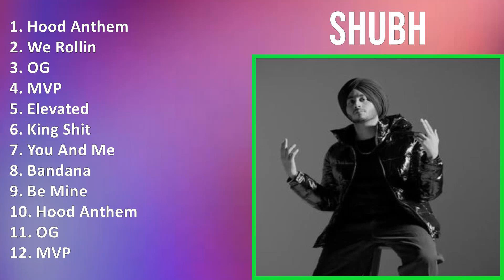S h u b h 2024 MIX Mejores Canciones ~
S h u b h 2024 MIX Grandes Éxitos, Mejores Canciones, Álbum Completo ~

[00:00:00] - 01. H̲o̲̲o̲̲d A̲̲̲nthe̲̲m
[00:02:59] - 02. W̲e̲̲ R̲o̲̲lli̲̲n
[00:06:09] - 03. O̲̲̲G
[00:08:51] - 04. M̲VP
[00:11:16] - 05. E̲̲̲le̲̲va̲̲te̲̲d
[00:14:46] - 06. K̲i̲̲ng S̲hi̲̲t
[00:18:26] - 07. Y̲o̲̲u̲̲ A̲̲̲nd M̲e̲̲
[00:20:57] - 08. B̲a̲̲nda̲̲na̲̲
[00:23:47] - 09. B̲e̲̲ M̲i̲̲ne̲̲
[00:26:10] - 10. H̲o̲̲o̲̲d A̲̲̲nthe̲̲m
[00:29:09] - 11. M̲VP
[00:31:34] - 12. B̲e̲̲ M̲i̲̲ne̲̲
[00:33:57] - 13. E̲̲̲le̲̲va̲̲te̲̲d
[00:37:27] - 14. W̲e̲̲ R̲o̲̲lli̲̲n
[00:40:37] - 15. K̲i̲̲ng S̲hi̲̲t
[00:44:17] - 16. B̲a̲̲nda̲̲na̲̲
[00:47:07] - 17. O̲̲̲G
[00:49:49] - 18. H̲o̲̲o̲̲d A̲̲̲nthe̲̲m
[00:52:48] - 19. Y̲o̲̲u̲̲ A̲̲̲nd M̲e̲̲
[00:55:19] - 20. M̲VP
[00:57:44] - 21. B̲e̲̲ M̲i̲̲ne̲̲
[01:00:07] - 22. E̲̲̲le̲̲va̲̲te̲̲d
[01:03:37] - 23. W̲e̲̲ R̲o̲̲lli̲̲n
[01:06:47] - 24. K̲i̲̲ng S̲hi̲̲t
[01:10:27] - 25. B̲a̲̲nda̲̲na̲̲